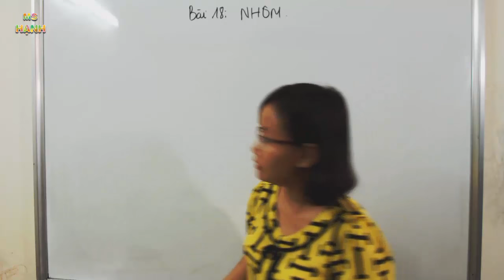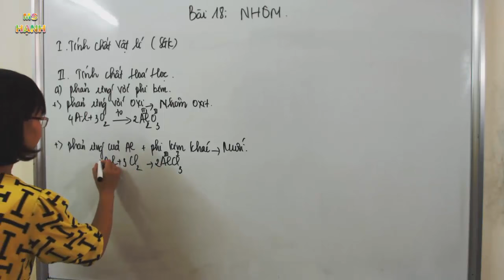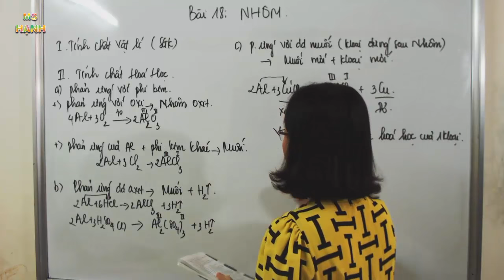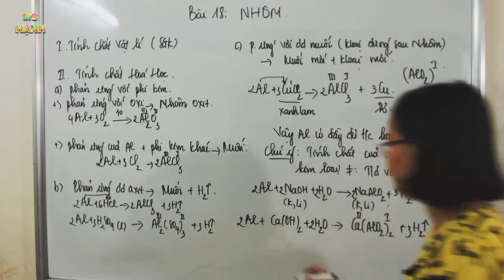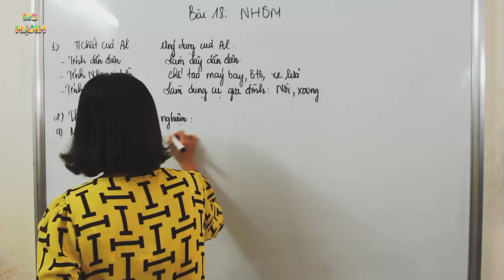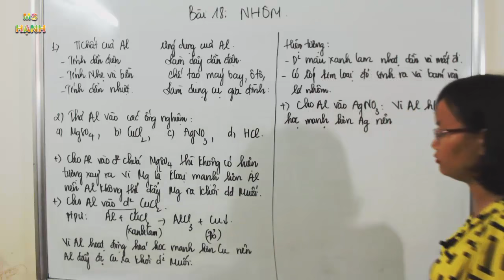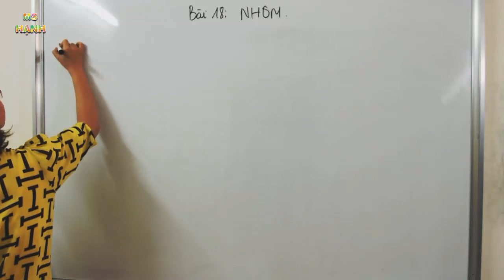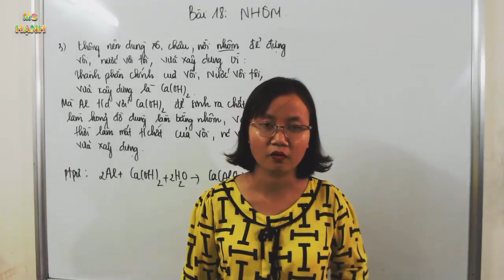[ Hóa Học 9 ] Bài 18 NHÔM (SGK) phần 1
Bài giảng Hóa Học Lớp 9 - NHÔM - trong chương trình sách giáo khoa hóa học lớp 9